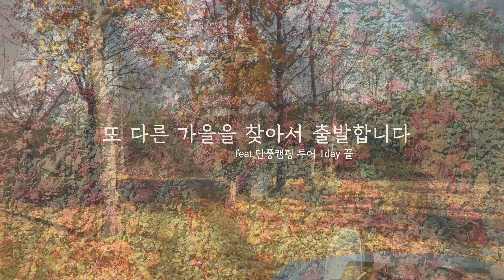단풍캠핑 투어 EP 1.| 가을엔 꼭 가봐야 할 단풍 카페트에서의 솔캠 | 아고라쉘터 | Autumn camping | 예그리나숲 | 콤마나인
영상에 사용된 캠핑 용품
텐트 : 미니멀웍스 아고라쉘터
테이블 : 콤마나인 테이블, 스노우피크 스텐마이테이블
체어 : 몬테라 우디 플랫체어 M /체어커버 (네이처하이크)
캠핑박스 : 알루텍 68L , 쉘프컨테이너25
버너 : 소토 st-310
화로대 : 페트로막스 아타고
코트 : 헬리녹스 코트원
침낭 : 페더다운 NEW 3S-800g(Pertex Quantum Pro)
랜턴 : 프리머스랜턴,골제로랜턴,레드랜서랜턴
랜턴쉐이드 : 알리익스프레스

더 궁금하신 점은 언제든 댓글로 남겨주세요^^

*이번 캠핑은 백년밥상에서 음식만 제공 받았습니다

✔️캠핑장 정보 – 강원도 영월 예그리나숲 캠핑장